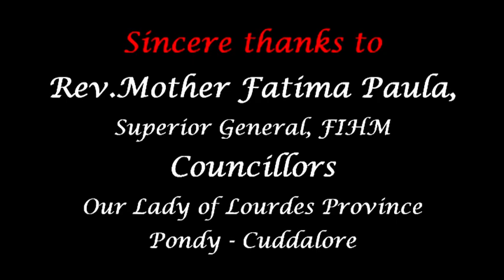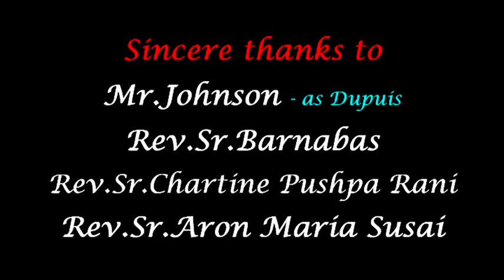Purappadu Ulagai Pathukathida - Video 2 of 2